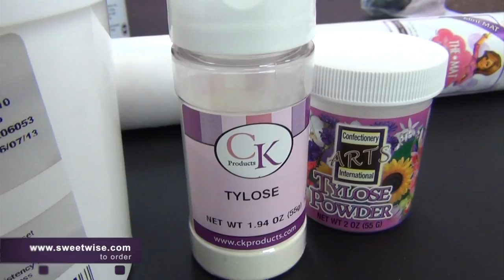JEM Scroll and Pansy Cutters by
This video is about JEM Scroll and Pansy Cutters